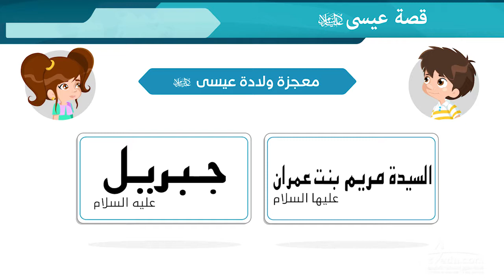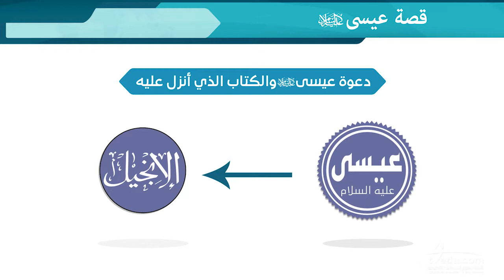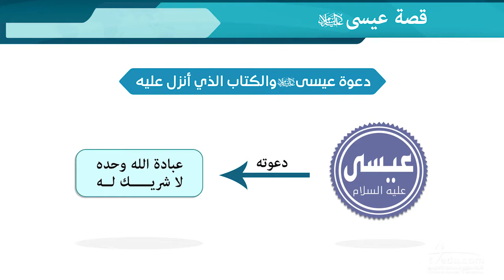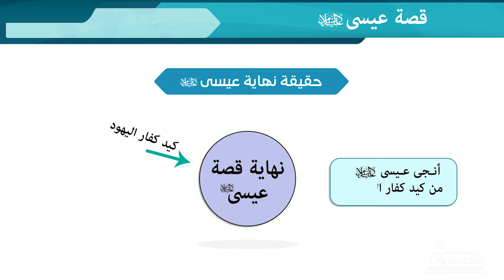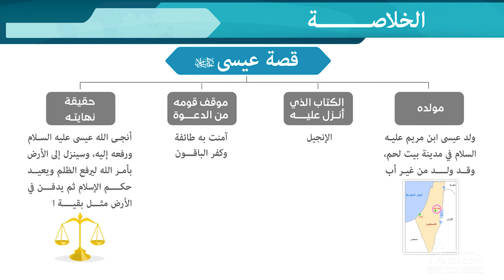قصة عيسى عليه السلام